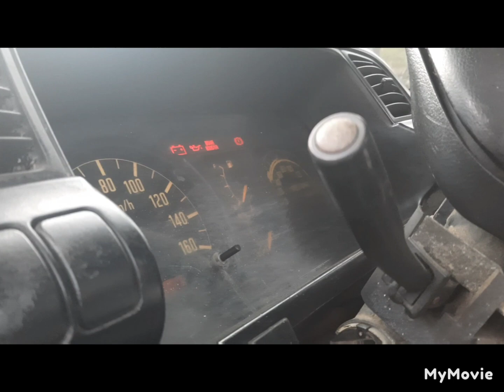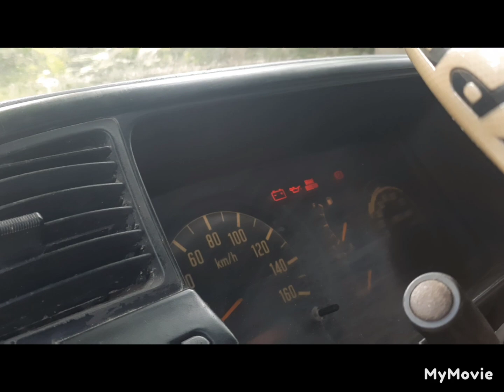IZUSO ELF AYAW MAGSTART